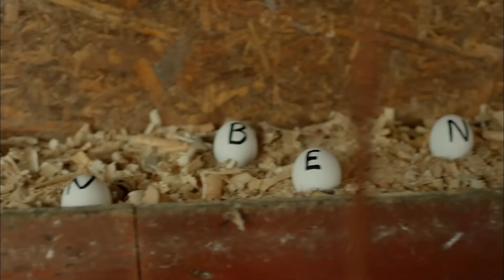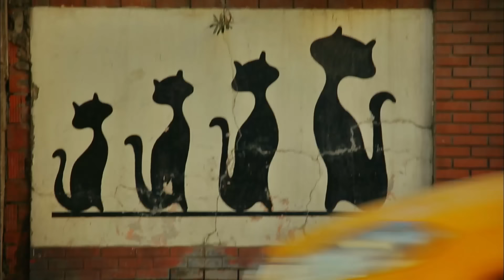Şevkat'in Unutulmaz Raconları #55 - Şevkat Yerimdar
Şevkat ve mahalleli ortak bir plan yapıyor. DENİZDE KUM BİZDE PLAN

KÜNYE
SENARYO: EROL HIZARCI
YÖNETMEN: BÜLENT İŞBİLEN
YAPIMCI: HAYRİ ASLAN
YAPIM: LİMON FİLM
TÜR: KOMEDİ
KOORDİNATÖR: ŞULE PUSAT